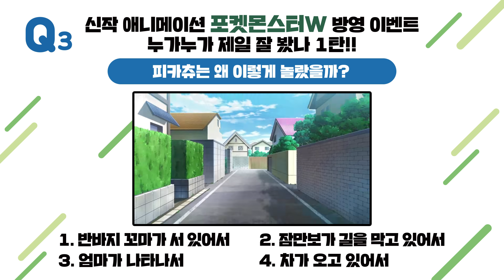[공식] 포켓몬스터W 런칭 기념 누가 누가 제일 잘 봤나 퀴즈 이벤트 1탄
새로운 모험으로 돌아온 포켓몬 시리즈,
[포켓몬스터W]
신작 런칭을 기념하여
퀴즈 이벤트를 개최합니다. 👏👏👏
오늘 오후 6시, [포켓몬스터W] 투니버스 첫 방을 확인하고
퀴즈의 정답을 4/14까지 댓글로 맞춰주세요! 👇👇
추첨을 통해 2명에게 귀염뽀짝 포켓몬스터 상품을 선물로 드립니다.

*본 이벤트의 당첨자는 별도 연락 드릴 예정입니다.

🙌🙌당첨확률을 높이는 꿀팁🙌🙌
매주 수요일 오후 6시 투니버스 본*방*사*수!